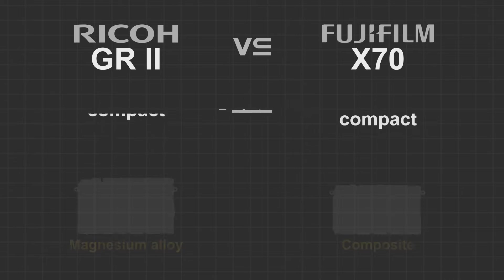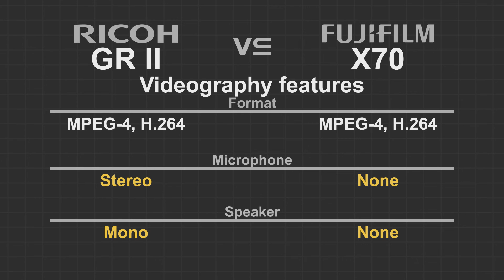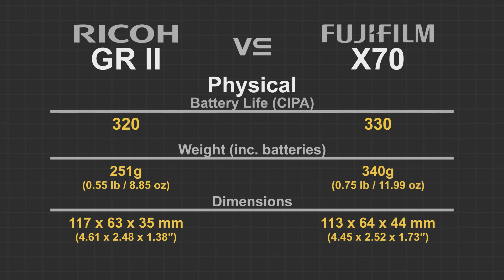Ricoh GR II vs Fujifilm X70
"Speed is better for watching"